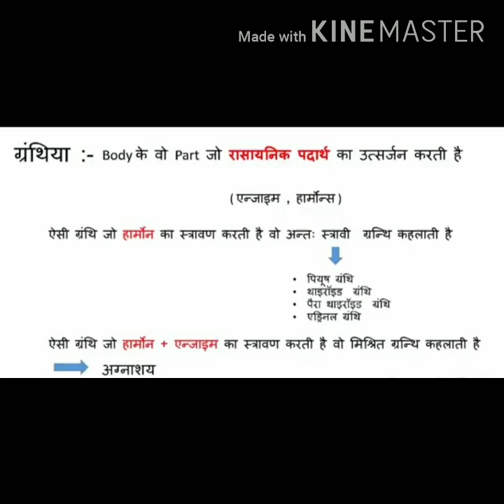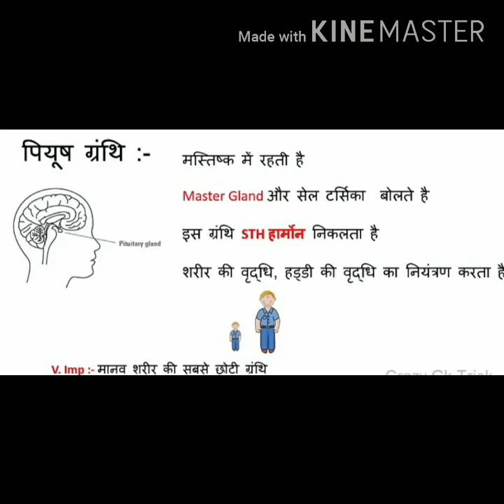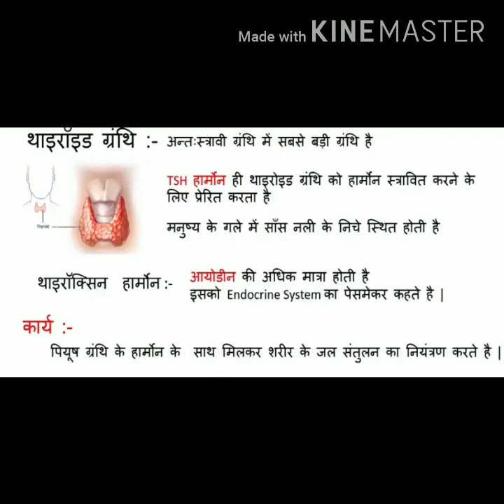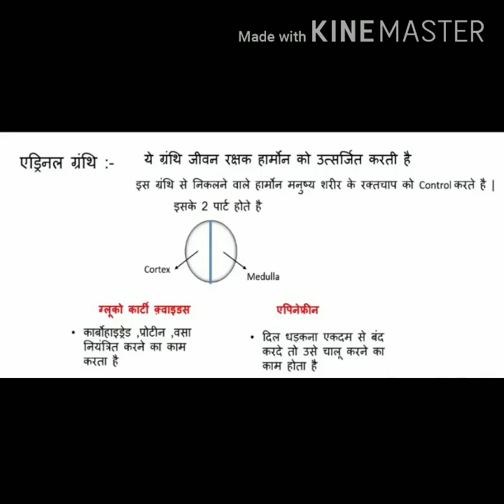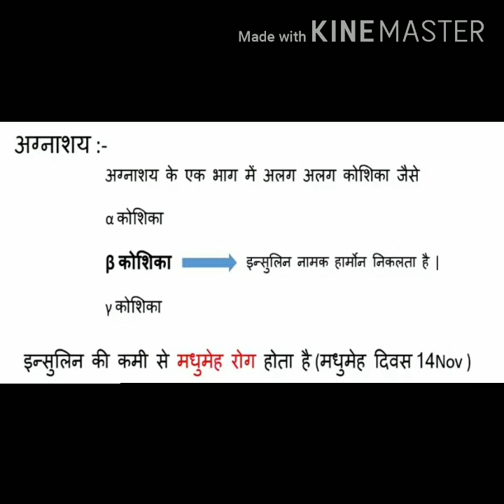ENDOCRINE SYSTEM - BIOLOGY BY ANJU BHATI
Endocrine system, biology by anju bhati.. SHIKSHA CLASSES DADRI NEAR BHRAMPURI